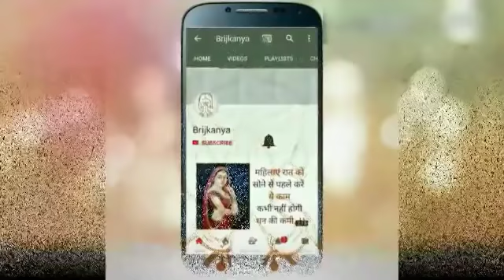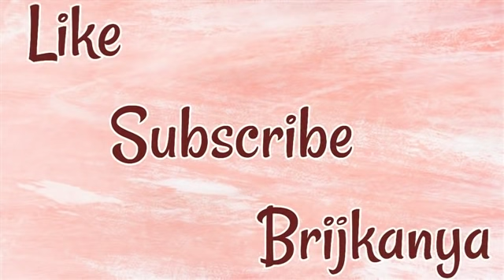ये 5 चीजें गिफ्ट नहीं करनी चाहिए वास्तु शास्त्र के अनुसार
वास्तु शास्त्र में ऐसी चीजों का जिक्र किया गया है जिन्हें तोहफे में देना आपके लिए और जिन्हें आप तोहफे में दे रहे हैं उनके लिए भी नुकसानदायक साबित हो सकता है ऐसे में इस वीडियो को देखिए और जानिए कि कौन-कौन सी चीजें तोहफे में देने से आपको बचना चाहिए